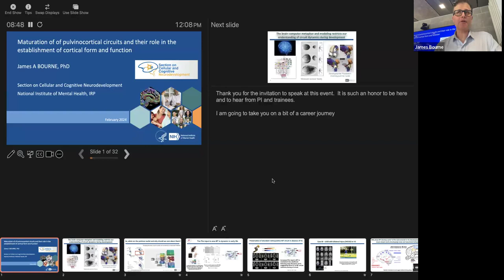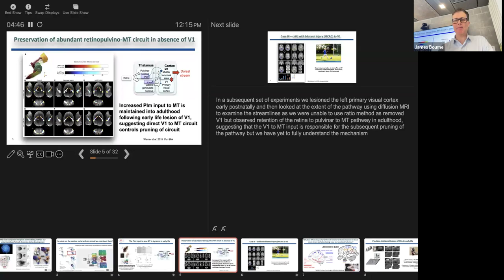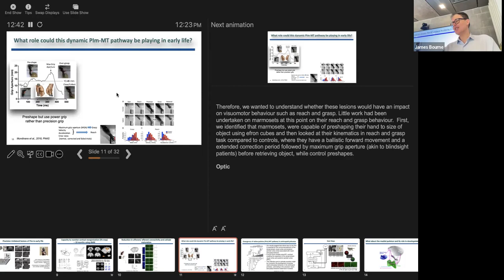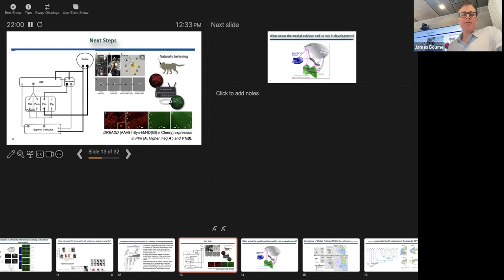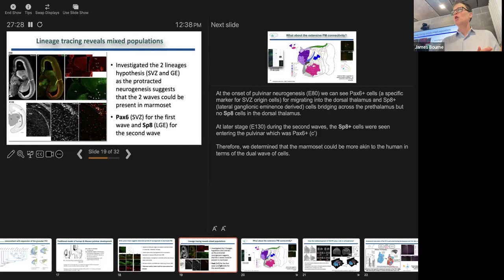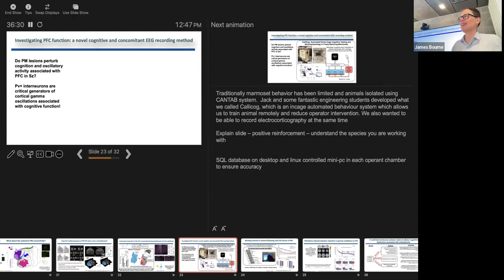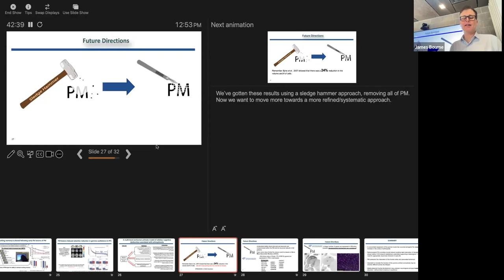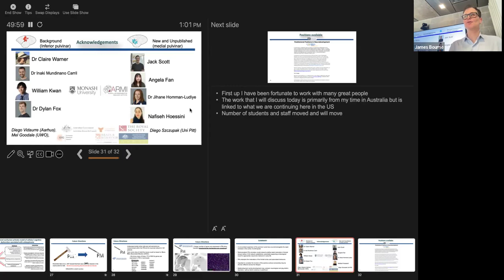Penn Vision Seminar: James Bourne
James Bourne, Section on Cellular and Cognitive Neurodevelopment, NIMH

“Maturation of pulvinocortical circuits and their role in establishment of cortical form and function”